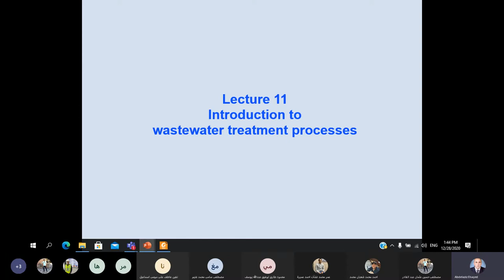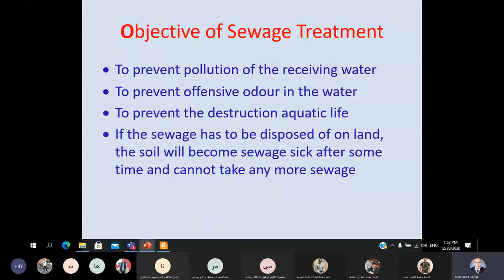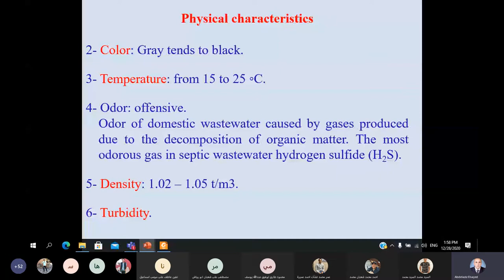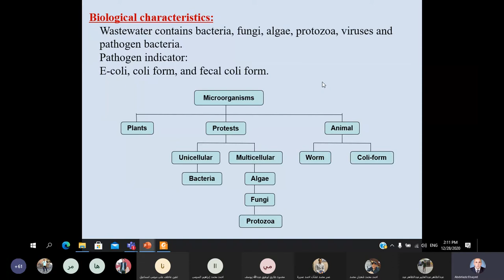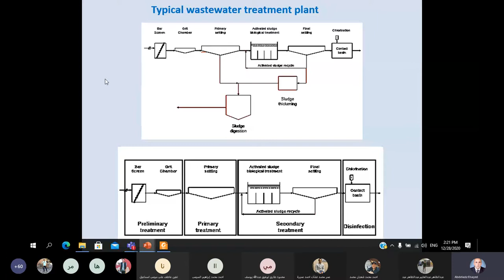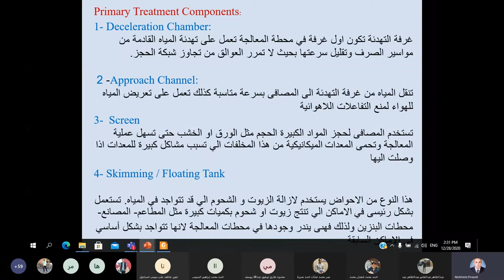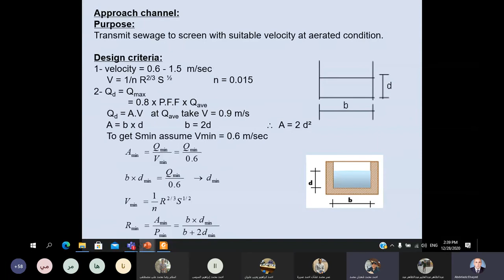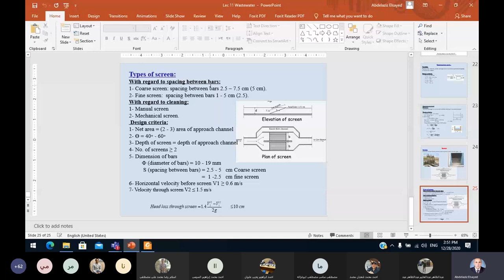محاضره صحيه 10